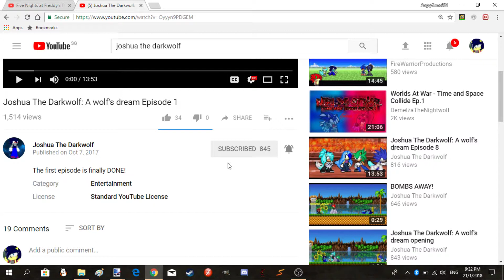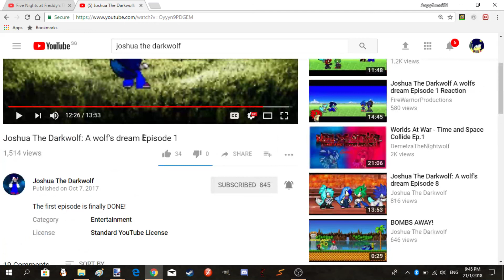Reacting to JoshuatheDarkWolf: A Wolf's Dream: ep 1!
Channel If you want to see more content.
Video If you want to see the whole video.

Story: This is the story of A darkwolf who is a royality and a demi-god looking for vengance, He will have a rough road ahead of him as his Uncle (Exe.) is trying as all what villians sometimes do. But he has evil allies(In this episode) like: Corrupt Elicpse, Rage, Dark Blitz, Jousha will need help on this as he made friends along the way in A team called: Team Z, Members(In this episode) are: Dash, Blitz. Find out next time in a Wolf's Dream! XD

Enjoy! XD